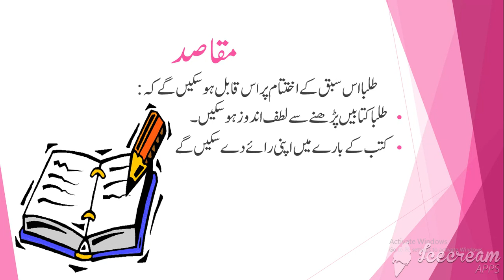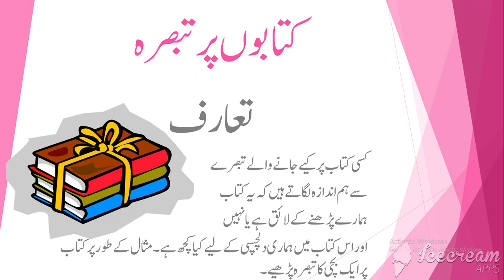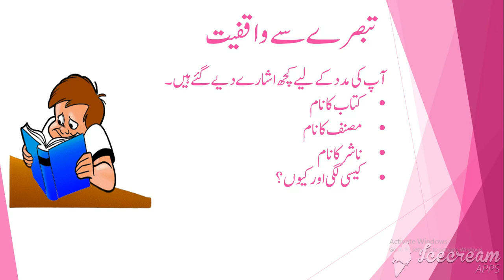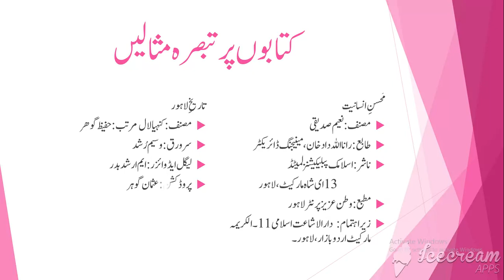urdu Tutorial week 4 day 2